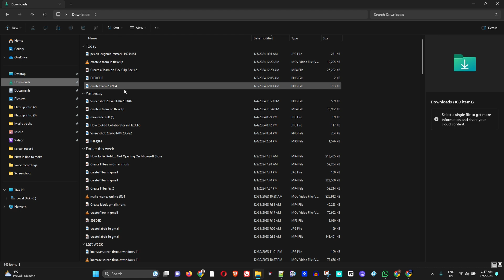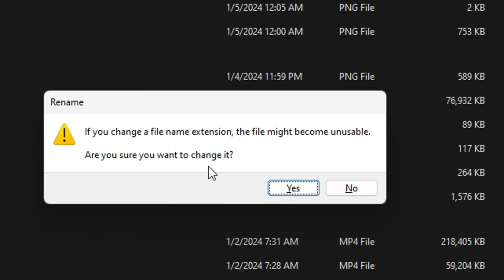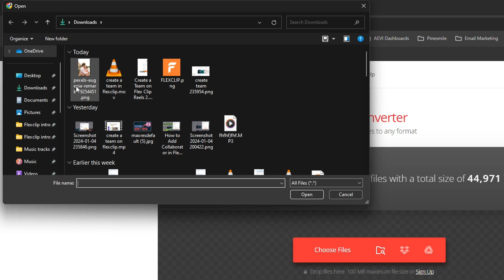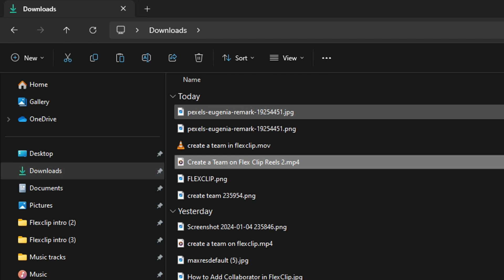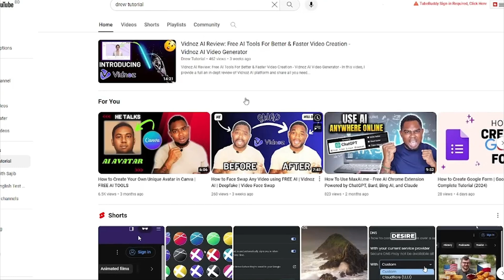2 Easy Ways to Change ANY File Type in Windows 11 | How to Change File Type on Windows 11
In this Windows 11 tutorial, I show you step-by-step how to change any file type or file extension to what you want. 2 Easy Ways to Change ANY File Type in Windows 11, How to Change File Type on Windows 11